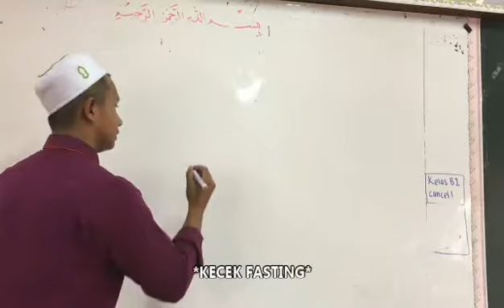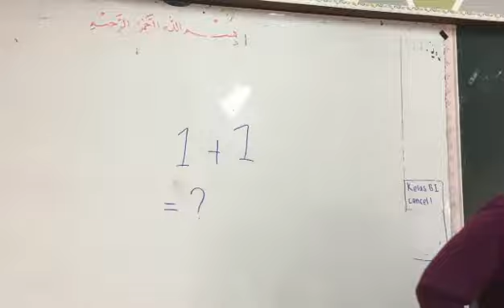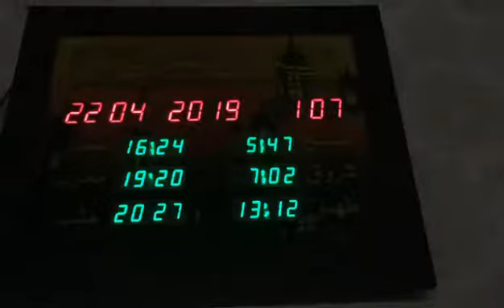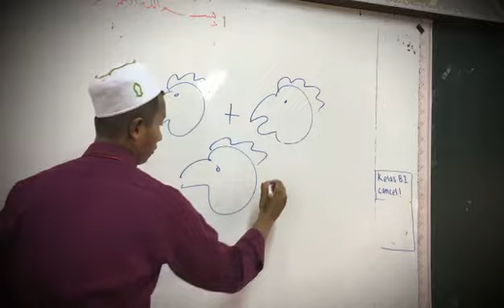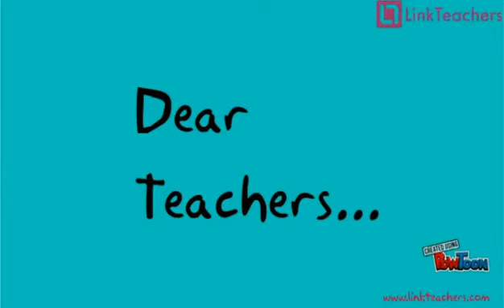Hari Guru 2019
Video oleh tingkatan 5 SMKATB 2019